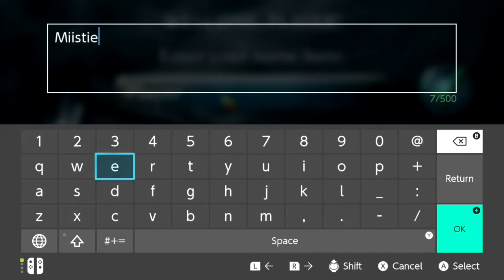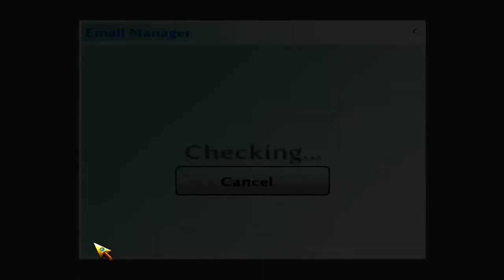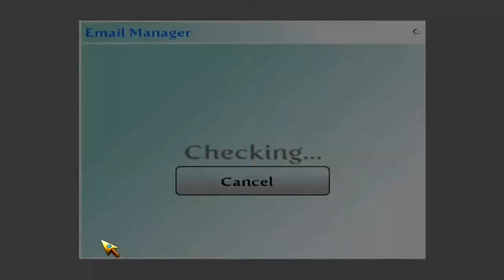First Look at Brightstone Mysteries: Paranormal Hotel on Nintendo Switch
We are back again with another First Look, and this time we are talking about "Brightstone Mysteries: Paranormal Hotel."

Ocean Media LLC gave us a copy, and I played the game so you could know if this is something you want to pick up! Should you get this game? Watch the video to see what my opinion is!